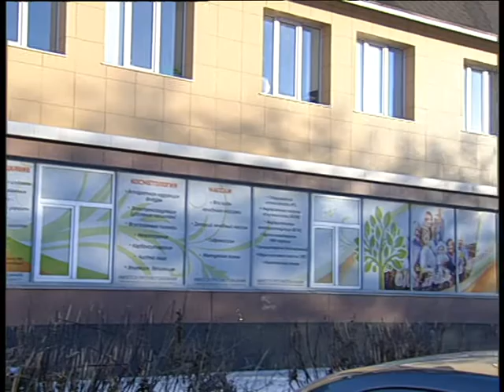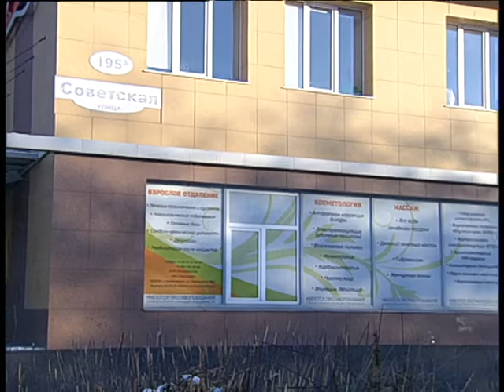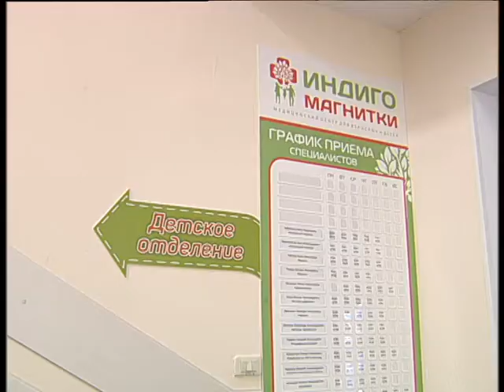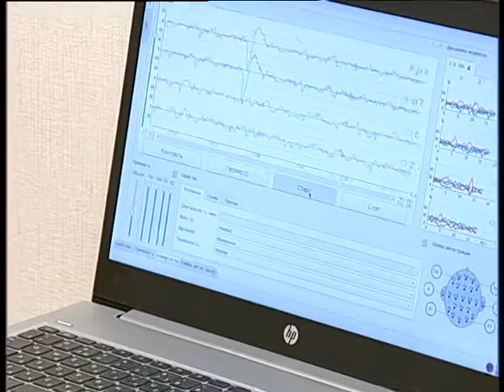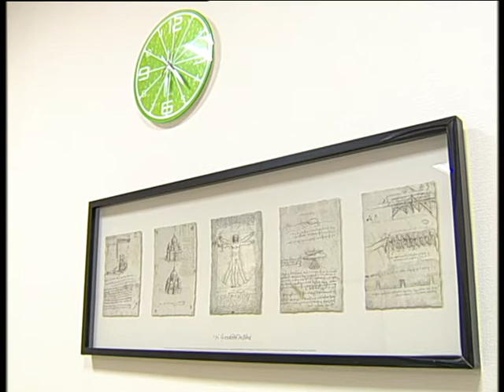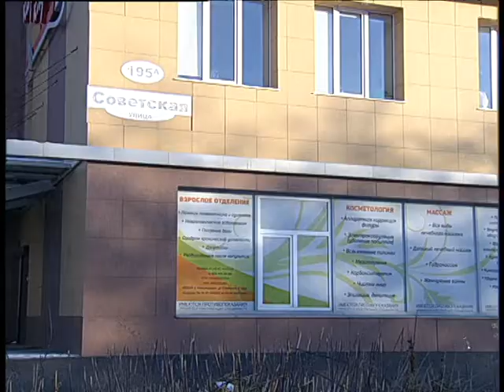Indigo lit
Челейкин Алексей - что хочет цензура Индиго Магнитогорск, Cheleykin Alexey - wath censorship need by Indigo Macnitogorsk